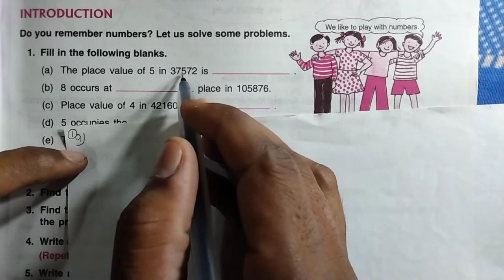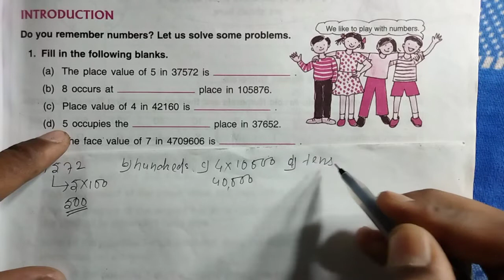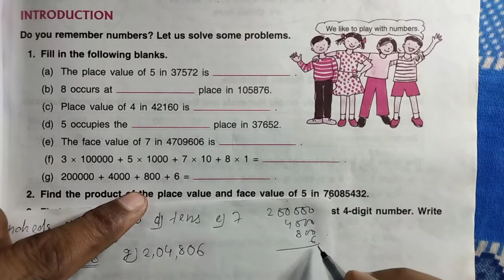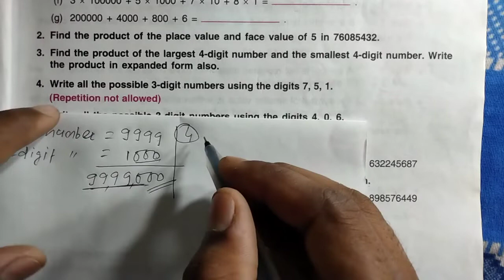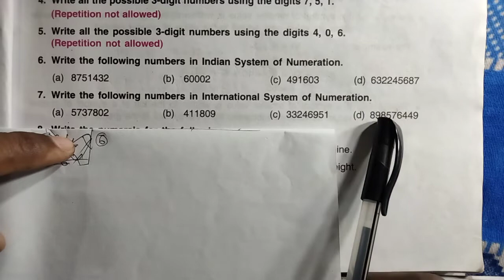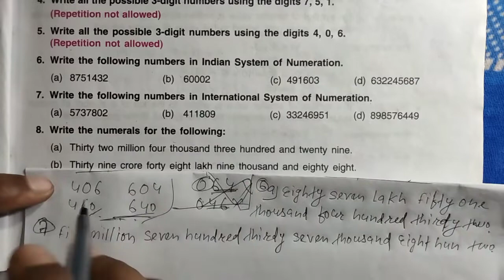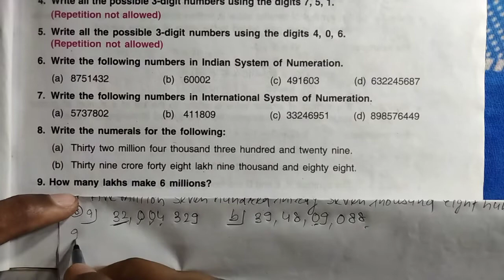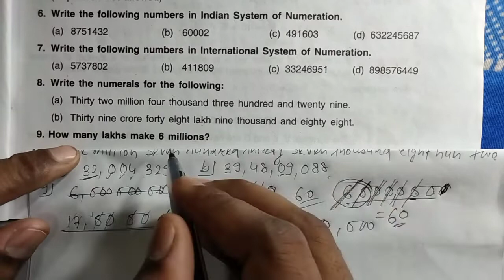Review exercise Class 6 chapter 1 dav public school ।। DAV Class 6 chapter 1 review exercise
Review exercise Class 6 chapter 1 dav public school by expert Classes Purnea

IFSC. BKID0004633
please only send massage (don't call me)